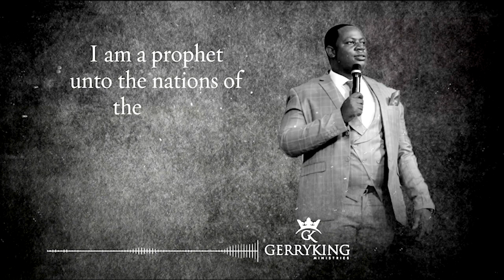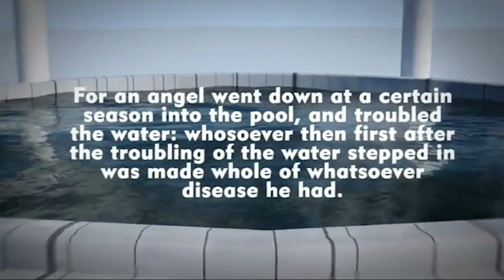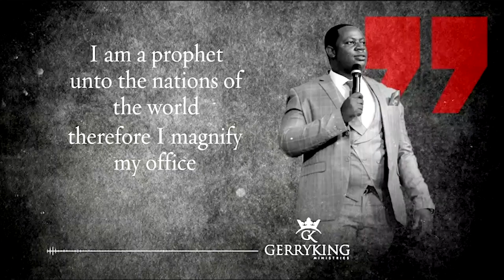Let The River Flow